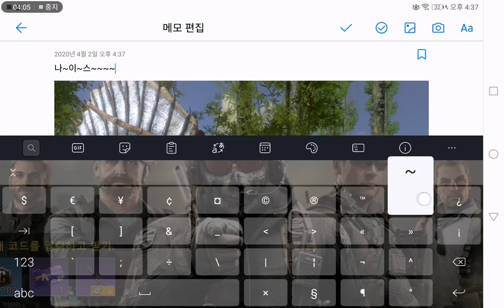나~이~스~(아크)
광고보고나온 스피노안장! 곧 테레지노도 보여드리겠습니다.